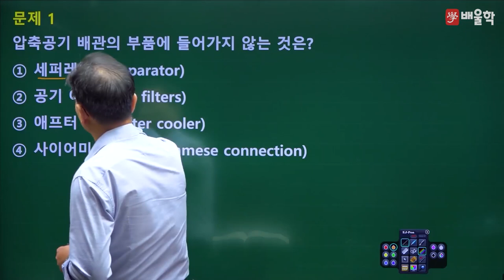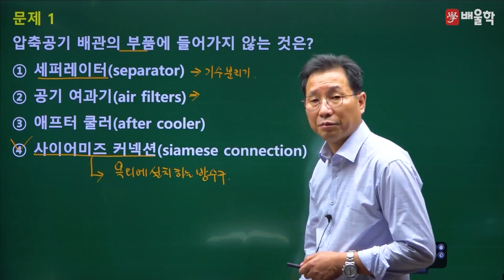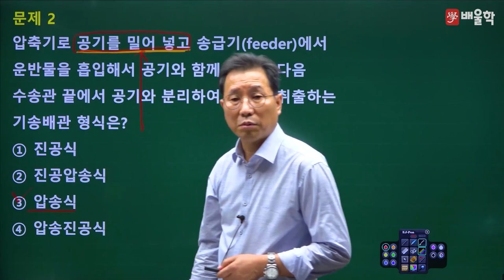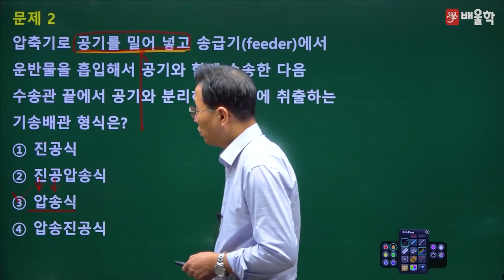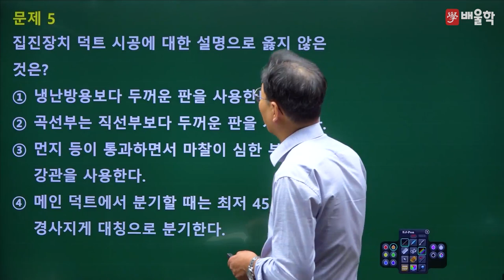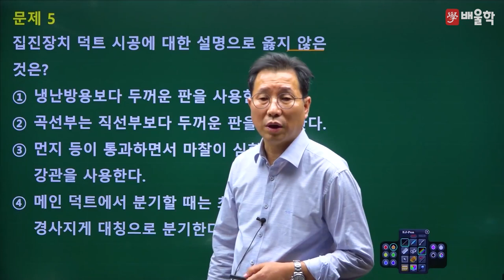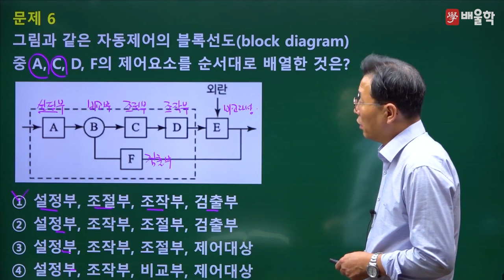[배관기능장 필기] 2014년 56회 필기 기출 풀이 1 - 허판효 교수님